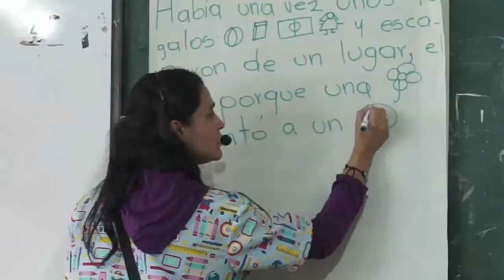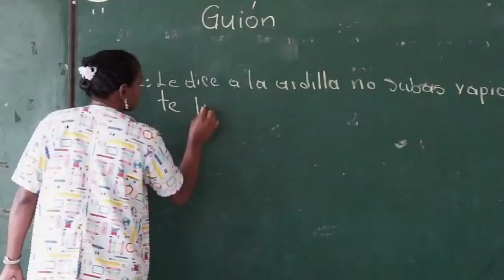Una película que sirve para toda la vida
Está comprobado que lo que pase en los primeros cinco años de vida determina lo que seremos en un futuro, nuestro desarrollo emocional, cognitivo, físico, mental, social y económico. Con esa premisa, el Ministerio de Educación fomenta la creación de proyectos de aula que despierten la creatividad, la imaginación y la reflexión en los más pequeños, por medio de actividades colaborativas.
Veremos en esta nota un cinematográfico ejemplo de estos proyectos en Santuario, Antioquia, gracias al cual los niños de preescolar desarrollan competencias comunicativas y ciudadanas creando sus propias películas.